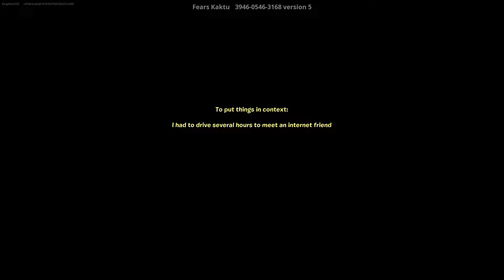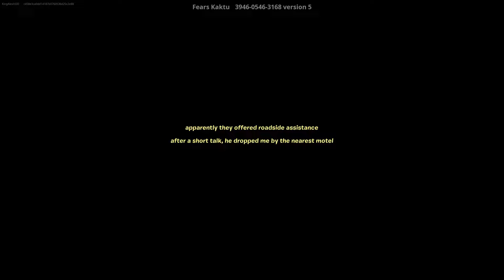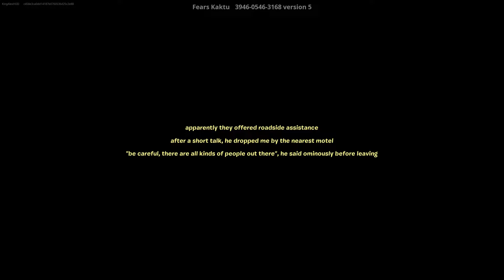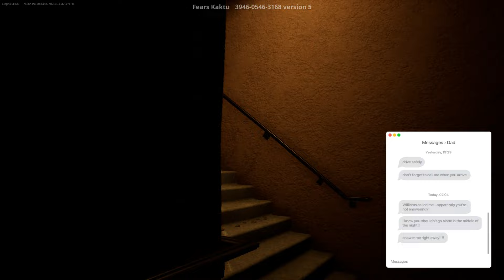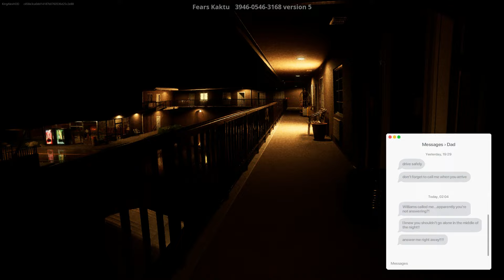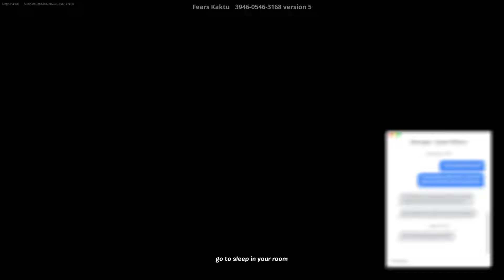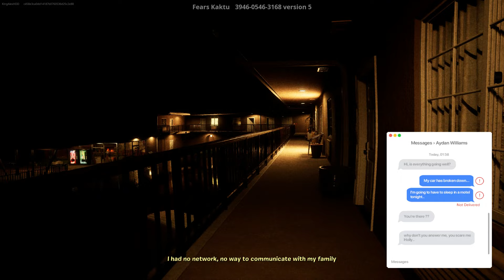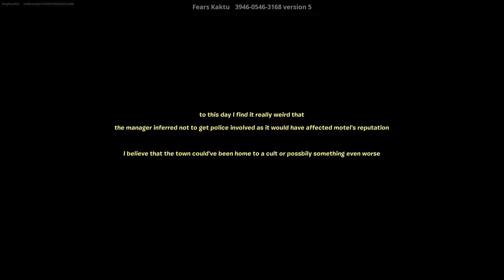COMPLETE PSYCHEDELIC HORROR Tutorial In Fortnite! (EASY STEPS)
This is a horror map chased by in Fortnite! Psychedelic Horror

code: 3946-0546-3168 Like the Video THANK YOU!

Haunted Escape Chapter 2 Creative 2.0 Gameplay in Fortnite